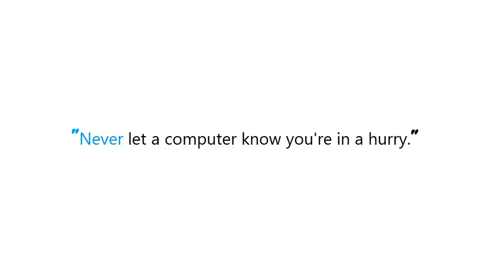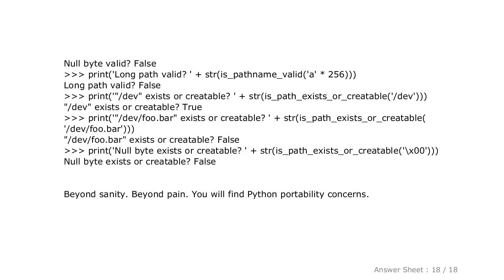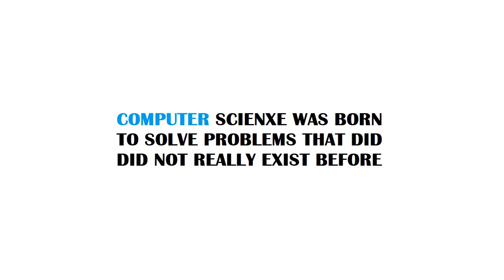PYTHON : Check whether a path is valid in Python without creating a file at the path's target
Guide : [ PYTHON : Check whether a path is valid in Python without creating a file at the path's target ]